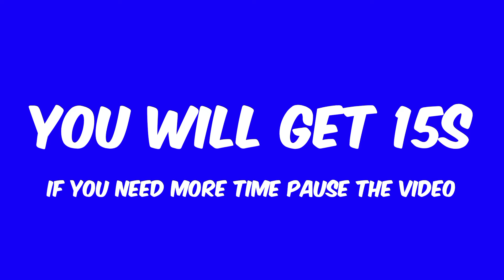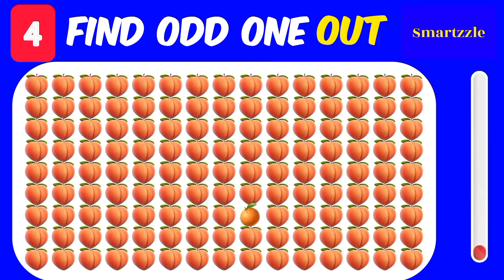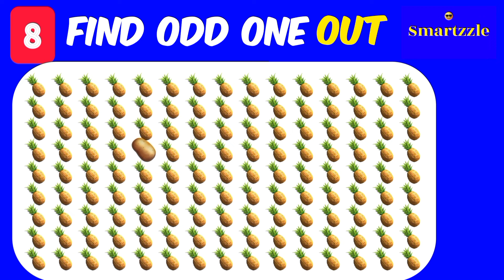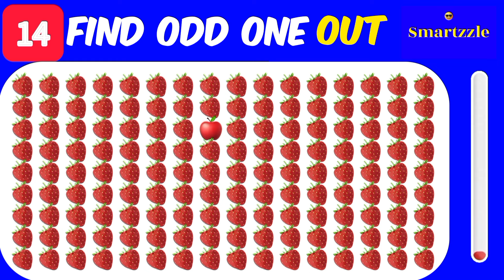Can You Spot the ODD 🍎 Fruit? 🤔 The Ultimate Find the ODD One Out Challenge!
"Do you have a sharp eye for details? Put it to the test with our Ultimate Find the ODD One Out Challenge! 🤔🍎 Search through a series of colorful fruit images to find the odd one out. Challenge your friends and family to see who can spot the differences the fastest. Fun, engaging, and perfect for all ages. Ready to take on the challenge? Let's see if you can find the ODD fruit out!"